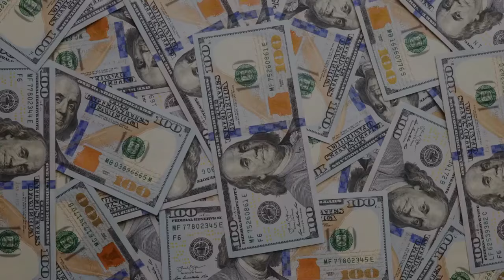Gazoduc transsaharien : Mohammed VI revient à la charge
La guerre en Ukraine a durement impacté l'approvisionnement de l'Europe en gaz. Ce continent a donc pris conscience de la nécessité d'assurer des sources d'approvisionnement fiable. Pour y arriver, il s'est tourné vers l'Afrique. Sur ce continent, le Nigeria, l'un des plus grands producteurs mondiaux de gaz, est à même de fournir l'Europe en quantités aucunement négligeables